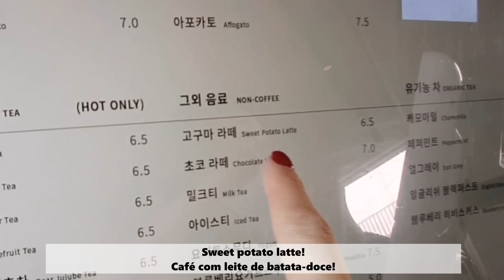Daddy Jun realized that his 5 months-old daughter is being PAMPERED TOO MUCH.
Daddy Jun realized that his 5 months-old daughter is being spoiled too much.

💗 Our Site!